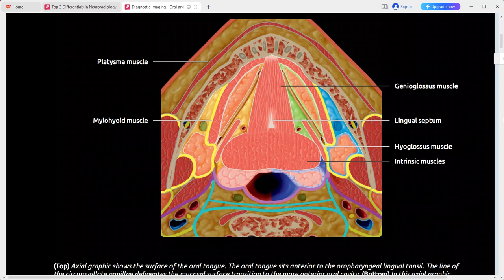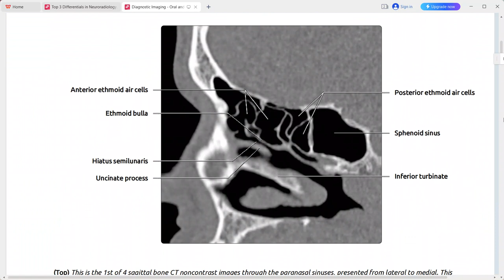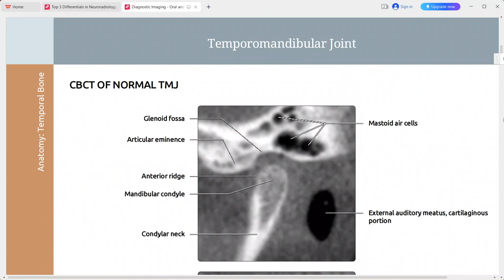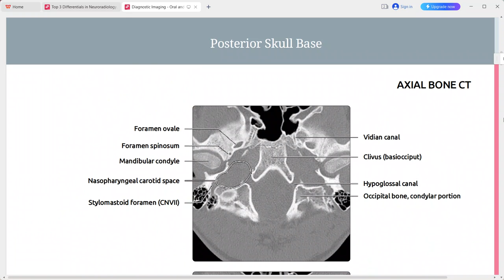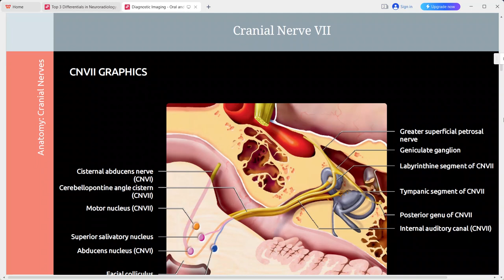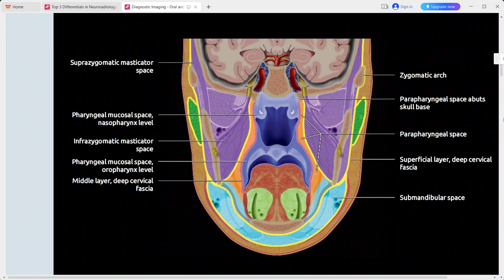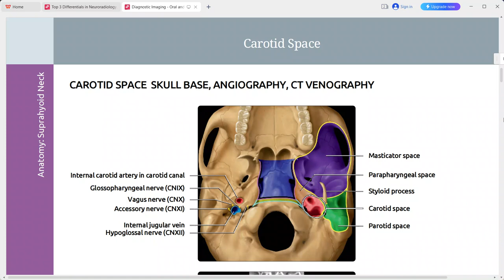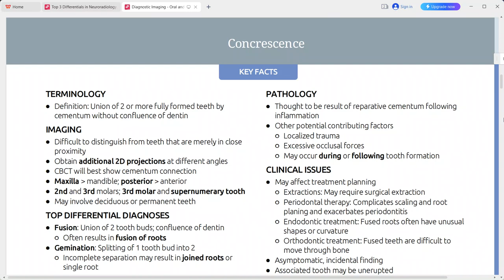HEAD AND NECK IMAGING